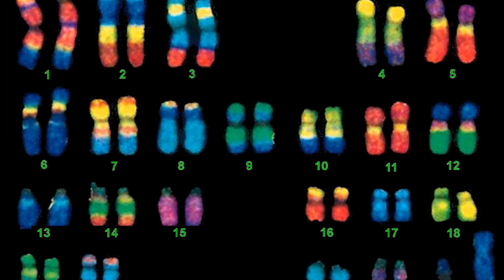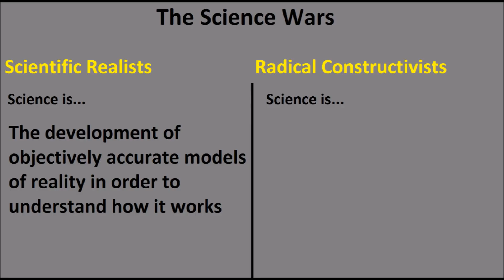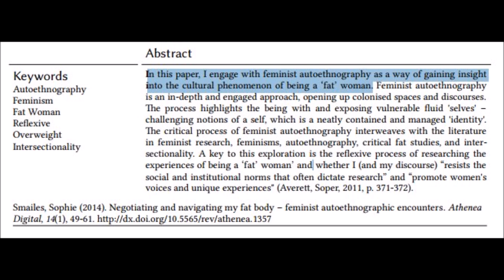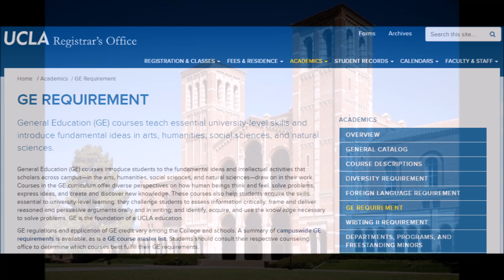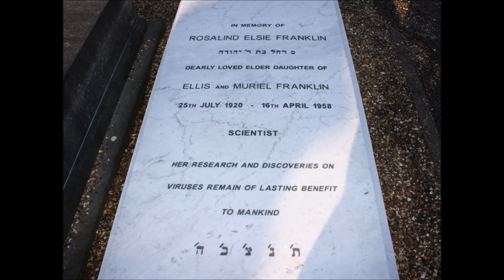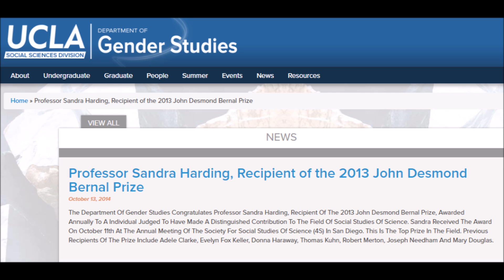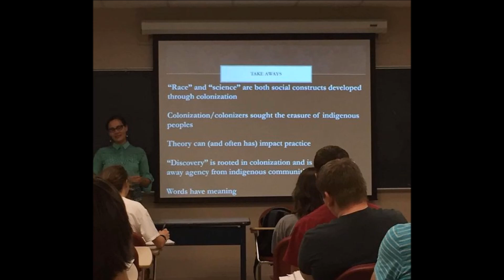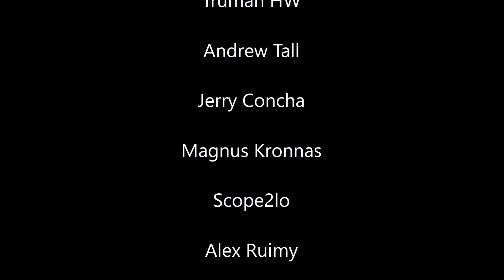Introduction | The Science Wars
An introduction to the Science Wars playlist: what it’s about, what motivated it, and why it matters.

Works Cited:

1] Harding, Sandra G. The Science Question in Feminism. Ithaca: Cornell U, 1986. Print.
pg 113

[2] Harding, Sandra G. Whose Science? Whose Knowledge?. Ithaca: Cornell U, 1991. Print.
pg 24

[6] Däniken, Erich von: Chariots of the Gods?

Notes:

Note 1- Harding has also been a consultant to several United Nations organizations including the Pan-American Health Organization, UNESCO, the U.N. Development Fund for Women, and the U.N. Commission on Science and Technology for Development.

Note 2- This book was published by Cornell University Press.

Note 3- It is not disputed that Franklin’s scientific career was plagued by setbacks due to sexism. Nobody disputes this. However, what is highly disputable is whether Watson and Crick were motivated by sexism to refrain from sharing credit with her, or whether this was a (sadly) common example of scientists failing to acknowledge the source of their insights due either to vanity or the structure of academic citations, or both. In any event, what is not open for debate is that Harding was grossly in error when she accused the Nobel committee of overlooking her out of sexism.

Note 4- Harding claims that the presence of spherical crystal lenses in Egypt are evidence for the development of telescopes in pre-colonial Africa, and cites Ivan van Sertima to back up her assertions about the Dogon. Neglecting for the moment that the Dogon lived in Mali and not Egypt, which renders any talk of pre-colonial Egyptian telescopes irrelevant to the issue, van Sertima is a pseudohistorian whose work will be covered in more detail when I make the episode addressing Afrocentric thought.

ERRATA:

My reproach of Harding for [4] may have been too hasty; she apparently was referencing Ruth Hubbard's "Have Only Men Evolved?"
That said, I don't think that this error was due to my own carelessness, but to Harding's sloppiness. Making a snarky comment with a footnote doesn't constitute an argument; spell it out for your reader next time.